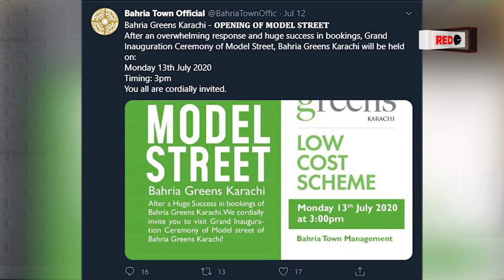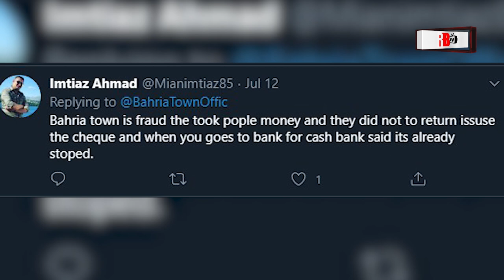Bahria Greens Scam: Plot Allotment Ceremony of Bahria Greens | Model Street Launching | Malik Riaz